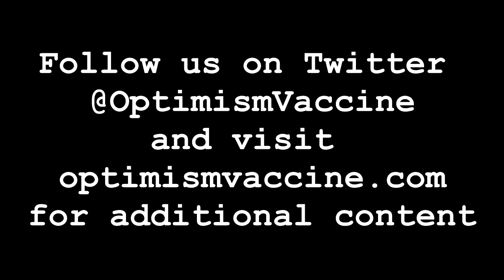Reviewed in 60 Seconds: RoboCop (2014)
Steve reviews the 2014 remake of the 80's classic, Robocop.